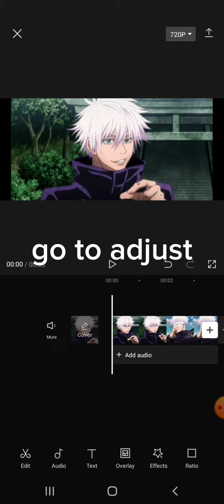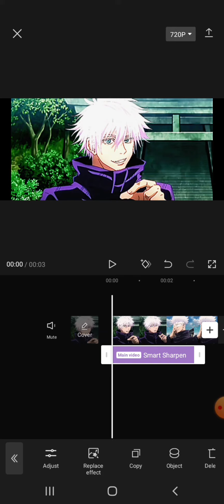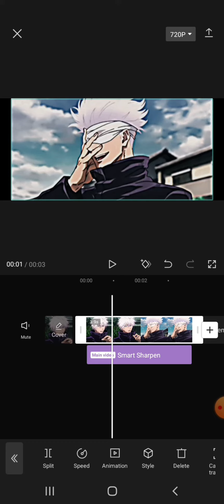4k quality tutorial capcut